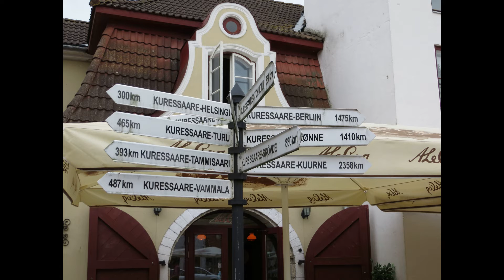Kuressaare History (Estonia)